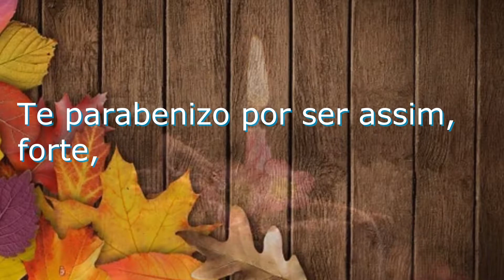Um feliz aniversário Miguel. Parabéns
Parabéns pelo seu aniversário Miguel.
Um feliz aniversário Miguel, linda mensagem para whatsapp.
Hoje você completa mais uma fase da sua vida. Com alegria de sobra, saúde para dar e vender, um sorriso estampado no rosto e muito vontade de conquistar o mundo. Te parabenizo por ser assim, forte,  e corajoso. O mundo é apenas o começo para você.
Desejo-lhe agradáveis surpresas e felizes acontecimentos, e que este dia possa lhe trazer muitas aventuras e alegrias!
Que sua nova jornada seja cheia de coisas boas e intensas. Você merece! Parabéns!
Feliz aniversário Miguel!

Por:  FELIZ ANIVERSÁRIO
Créditos Imagens(fotos): Rede Sociais

Olá! Sejam Bem vindos ao nosso canal FELIZ ANIVERSÁRIO! Aqui você terá  diversas mensagens Fantásticas de aniversários e mensagens biblícas .

Mensagem de aniversário para enviar a alguém especial e desejar um feliz aniversário hoje.
Feliz Aniversário -Mensagens Fantásticas Linda para Emocionar